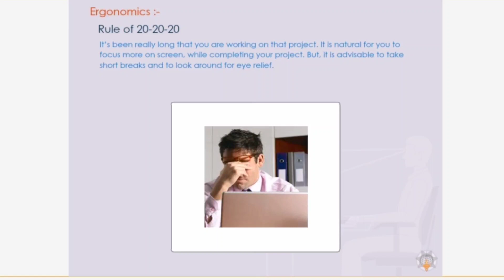Ergonomics Rule of 20-20-20 || Kushal Yuva Program || Kausar Ali Aziz 💚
Computer fundamentals
SYBER SECURITY SKILLS
Digital India skills
  7 Commitments kya hota hai aur eske 7 part, KYP kya hota hai, KYP kitne dino ka course hai, Kyp kab launch huaa ,Kyp karne se kya benifit hai,Kyp me kya kya sikhne ko milta hai.
       🙏 नमस्कार दोस्तों, आप सभी का स्वागत है आप के अपने YouTube channel में दोस्तों मैं प्रतिदिन नई - नई विडियो upload करता रहता हूॅं , 🇮🇳 दोस्तों इस channel के माध्यम से आपको Computer Knowledge और KYP - KUSHAL YUVA PROGRAM के बारे में सीखने को मिलेगा। 🖥️💚